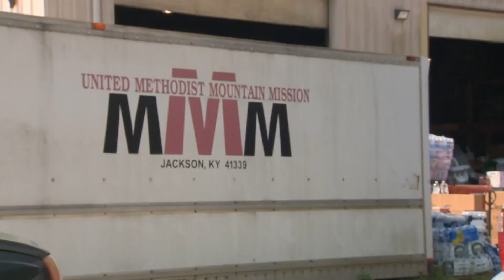Volunteers from across Kentucky assist families affected by flooding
Families devastated by eastern Kentucky flooding are getting a helping from fellow Kentuckians.